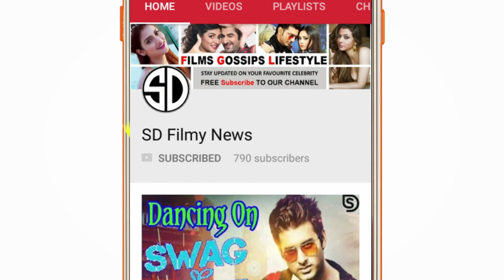আকর্ষণ বাড়ালেন মোহময়ী স্বস্তিকা, কম গেলেন না সৌরভ নয়নাও | Charitraheen 3 | Swastika Saurav Naina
আকর্ষণ বাড়ালেন মোহময়ী স্বস্তিকা, কম গেলেন না সৌরভ-নয়নাও | Charitraheen 3 | Swastika Mukherjee | Saurav Das | Naina Ganguly | Debaloy Bhattacharya |